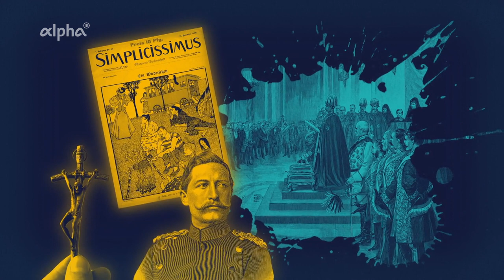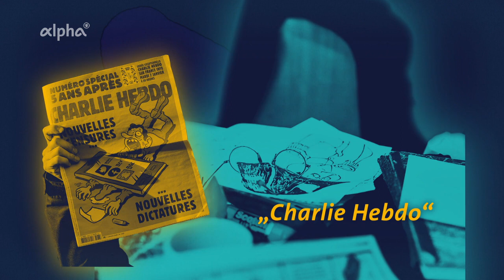Satire SimplifyPolitics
Satire ist eine Kunstform, mit der Personen, Ereignisse oder Zustände kritisiert, verspottet oder angeprangert werden. Typische Stilmittel der Satire sind die Übertreibung als Überhöhung oder die Untertreibung als bewusste Bagatellisierung bis ins Lächerliche oder Absurde. Üblicherweise ist Satire eine Kritik von unten (Bürgerempfinden) gegen oben (Repräsentanz der Macht) vorzugsweise in den Feldern Politik, Gesellschaft, Wirtschaft oder Kultur.